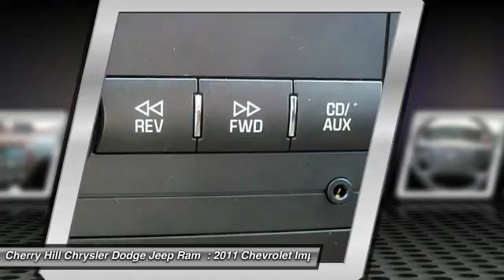2011 Chevrolet Impala Cherry Hill NJ 84804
2011 Chevrolet Impala LT Fleet

New Arrival! REMOTE ENGINE START, MULTI-ZONE AIR CONDITIONING, AUTOMATIC HEADLIGHTS, KEYLESS ENTRY, AND TIRE PRESSURE MONITORS. VALUE PRICED BELOW THE MARKET! POPULAR COLOR COMBO! This 2011 Chevrolet Impala LT Fleet has a sharp Black exterior and a super clean interior! Our vehicles are value priced and move quickly. Be sure to call us to confirm availability and to schedule a hassle free test drive!